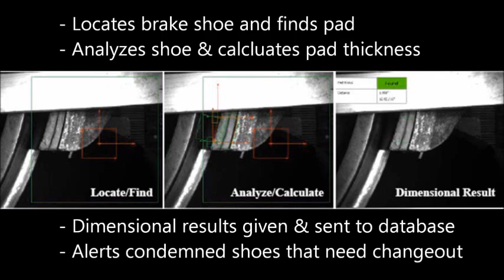IEM BPMS Detector de Rodas e Sapatas de Freio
Inspeção a laser de pistas de rodas ferroviárias e sapatas de freio